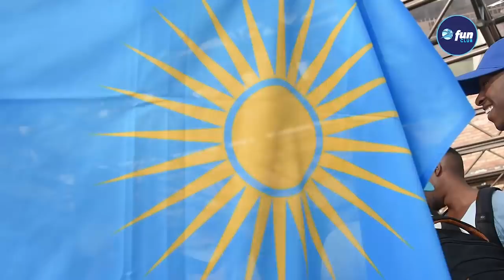Amavubi yasesekaye i Kigali na morare nyinshi, gahunda ngo ni uguha ibyishimo Abanyarwanda